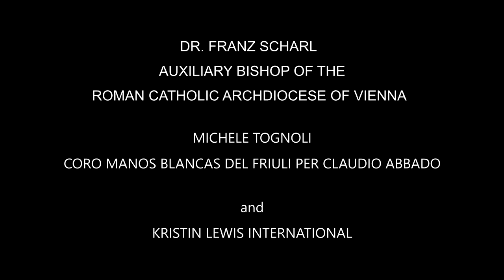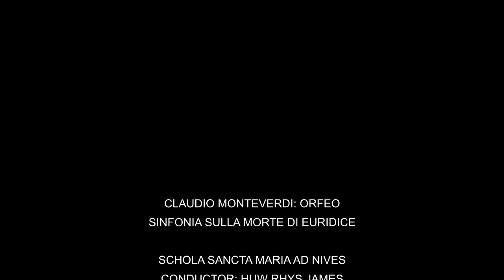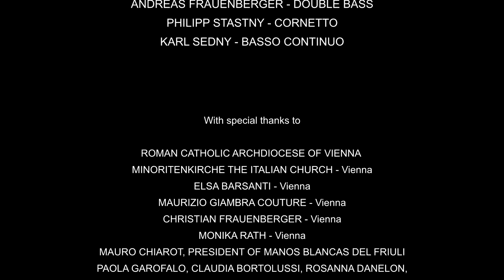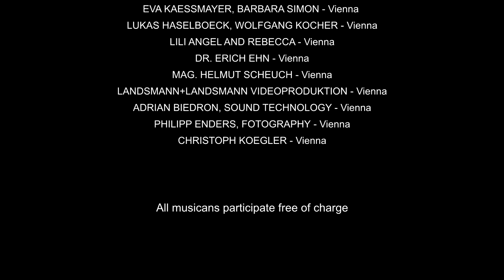RESPIRO 07 Music from Vienna in honor of doctors and nurses who died of Covid 19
00:33 Opening.  Monteverdi: Orfeo. Schola Sancta Maria ad Nives. Huw Rhys James
01:45 Sanna-Milada Adam, Florian Aichinger, Huw Rhys James, Karl Sedny: Johann Sebastian Bach - Aus Liebe will mein Heiland sterben (Matthäuspassion)
06:03 Sylvia Kummer,  Schola Sancta Maria ad Nives. Huw Rhys James - conductor: Johann Sebastian Bach - Erbarme Dich (Matthäuspassion)
12:49 Sanna-Milada Adam, Kirsten Borchard, Sylvia Kummer: Francis Poulenc: Litanies à la Vierge Noire